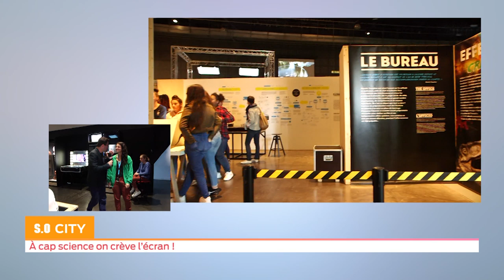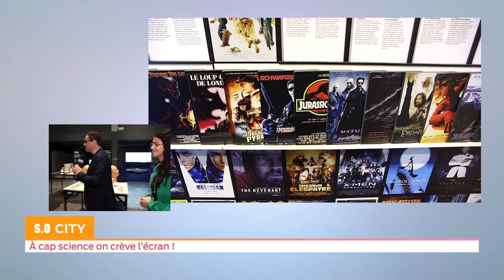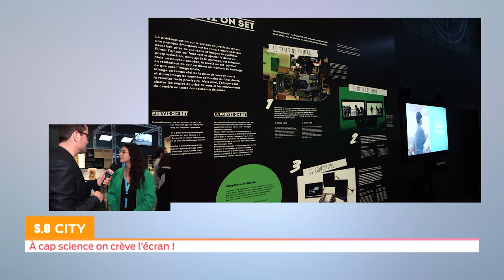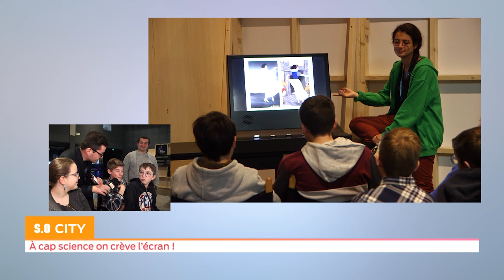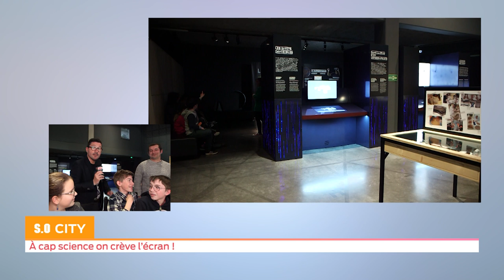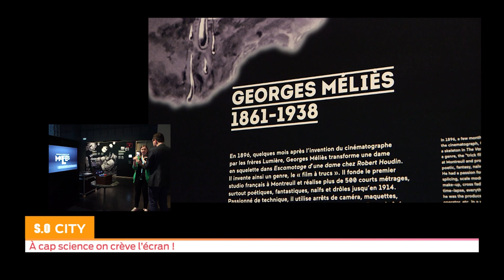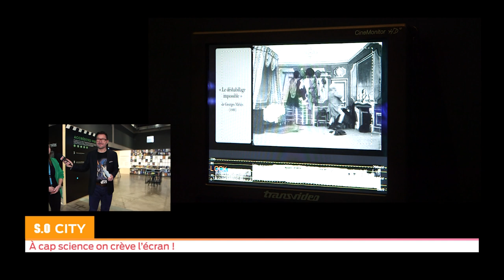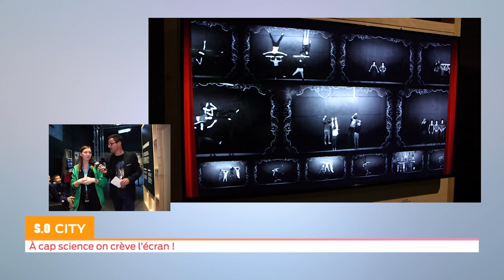SO City - Dans les coulisses des effets spéciaux!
Cap Science ouvre ses portes à une expo qui vous montre les coulisses du cinéma de l'écran vert aux cascades... tout savoir derrière l'écran l'expo attire le public et les jeunes. A découvrir pendant ces vacances de printemps.